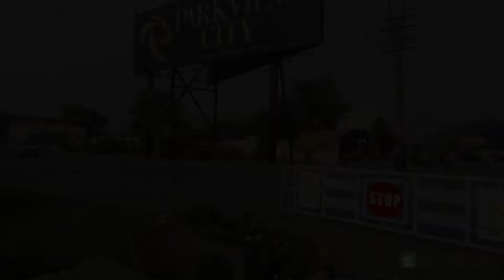5 MARLA RESIDENTIAL PLOT FOR SALE IN PARK VIEW CITY LAHORE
Al-Majid Associate & Marketing is an Authorized Dealer of Park View City, A well-Populated society 3km from Thokhar Niaz Baig, Main Multan Road, Lahore. A reliable, honest, trustworthy & experienced real estate expert and consultant.

We believes Converting Transactions into Relationship

Park View Attractive Features
1) Gated Living Community
2) Nice Town Planning
3) Family Parks
4) Jamaia Mosque
5) Developed society
6) The National School
7) Theme Park
8) Zoo
9) Community Office
 Families Living
11) Electricity 24 7
12) Under Ground Electrification
13) Water supply 24 7
14) Gas Availability
15) Hygiene Environment
16) Foolproof Security System
17) Drinking Water Filtration plants
18) Community wide roads
19) 160' Main Boulevard
20) Prime Location
21) Street Lights
22) Commercial Markets
23) Pharmacy